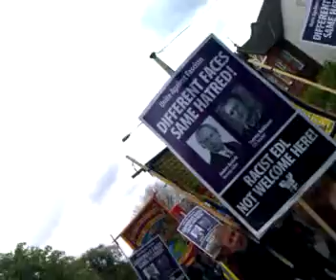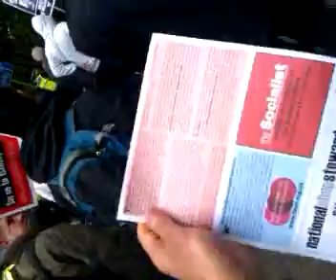EDL against march in Luton 2012 sakhawat hussain